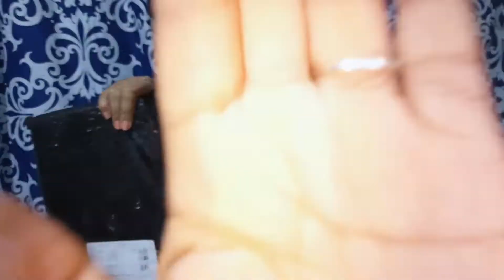Unboxing || Maganda kaya Ito?